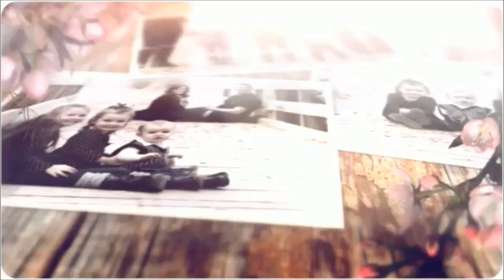Our First Vlog-SomersInAlaska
Hello! Welcome to SomersInAlaska! Our new Vlogging Channel! We are so excited to be starting this awesome new chapter! I love my family and want to capture as many little moments in my life, because it seems to be just flying by! We hope you will come along with us on our crazy adventures!